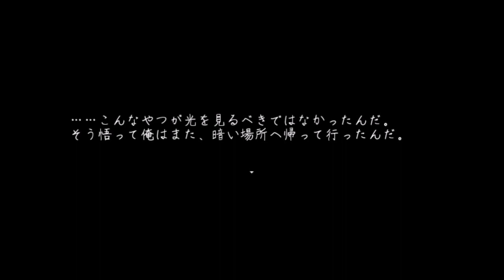２☆ギャグ風ホラーｗハクセンマッカ実況プレイ（まめ♪）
謎の巨乳美女現るΣ(･ω･ﾉ)ﾉ！

制作者様
水松茶 茶々留様
らふわーかー様